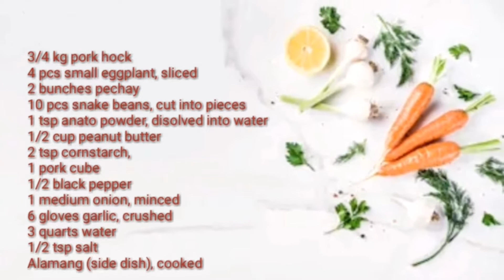It easy to cook Pork Kare-kare the one of famous dish in phillippine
tutorial how to cooke pork kare kare the one of famous dish in phillippine its easy to cook

      "Ingredients"

3/4kg-pork hock
4pcs-small eggplat,sliced
2 bunches bok choy or pechay
10pcs- snake beans,cut into pieces

1teaspoon-anato powder,disolved into water
1/2cup-peanut butter
2teaspoon-cornstarch
1pcs-pork cubes
1/2teaspoon-black pepper
1medium onion, minced
6cloves garlic,crushed
3quarts of water
1/2teaspoon- salt
alamang (side dish) cooked

"and this is not made for kids